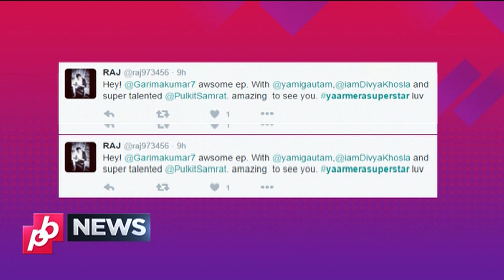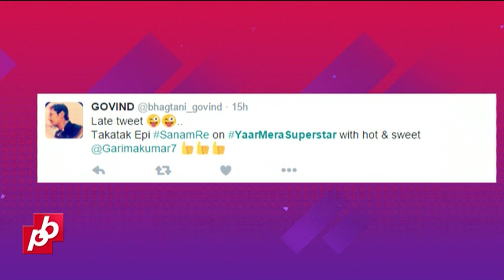Audience's Response Towards Yaar Mera Superstar With 'Sanam Re' Team | EXCLUSIVE